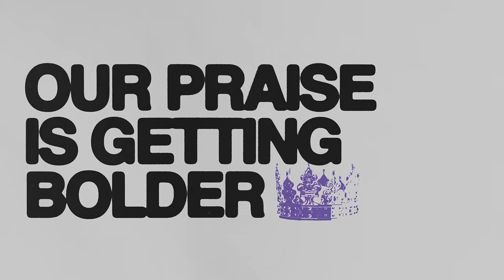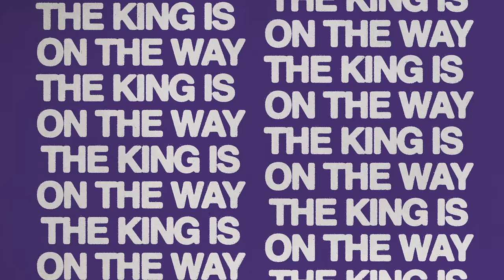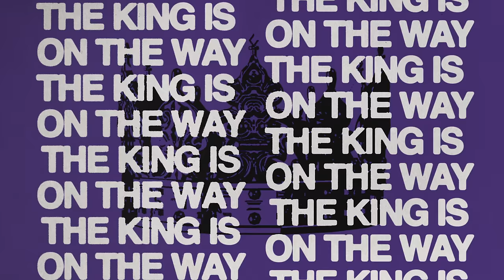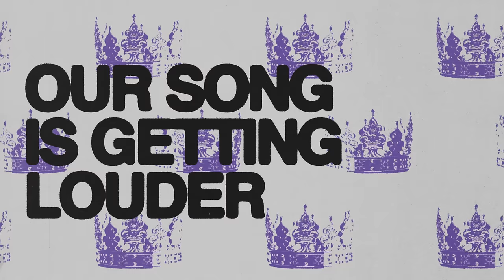Jonathan Traylor - The King Is On The Way (Lyric Video)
Official Lyric Video for “The King Is On The Way” by Jonathan Traylor
Brand New EP 'Closer Than You Think' Available Now

Lyrics:
Oh I feel
Something happening
Your kingdom coming
It won’t be long
We’ve been waiting
Anticipating
Creation’s groaning
For our God

We’re gonna keep on watching
We’re gonna lift our eyes
We’re gonna see Your glory
Breaking through the sky

Our song is getting louder
Our praise is getting bolder
The wait is nearly over
The King is on the way
You’re coming for Your children
With hope and resurrection
Glory, hallelujah

Through the suffering
And persecution
Still we’re singing
Because we know
It won’t compare to
The joy of Heaven
A Father’s welcome
When we come home

While we’re waiting
We’ll be working
We’re believing

Music video by Jonathan Traylor performing The King Is On The Way (Lyric Video).